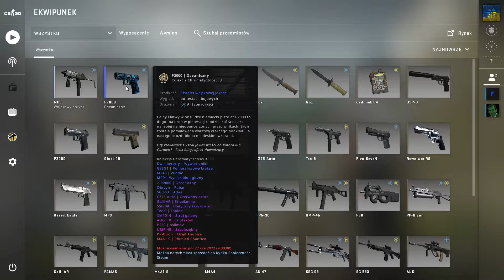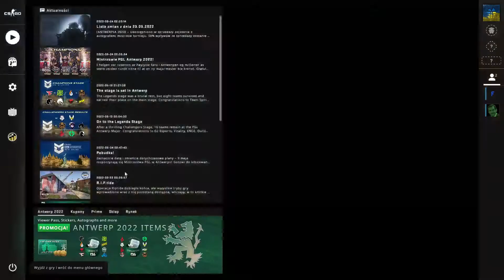LOSOWA MAPA! || CS:GO CHALLENGE #2 || DAILY #5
daily dzien 5